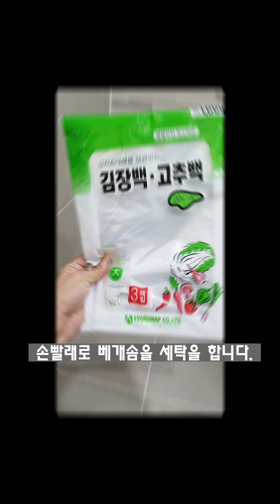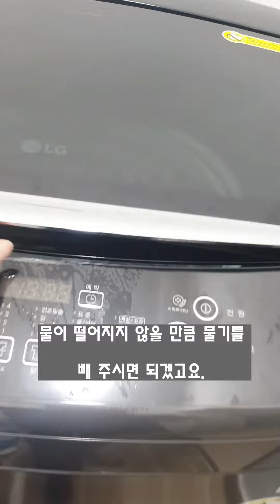누런 베개 얼룩, 냄새나는 베개솜 깨끗하게 세탁하는 방법 솜 뭉침 초간단 해결법은 덤~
누런 베개솜 얼룩 제거, 냄새나는 베개솜은 이렇게 세탁하셔야 깨끗해요^^
탈수 후 베개 솜 뭉침 해결법은 매우 간단합니다.